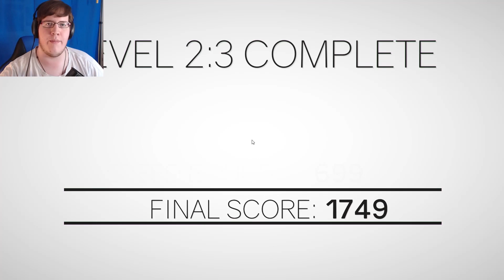SPRING UM DEIN LEBEN | Clustertruck #1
Schnell rennen, weit springen, nicht runterfallen!

►"Clustertruck"
►Laster-Springerei von Landfall Games / tinyBuild

►"Let's Play Clustertruck"
►Deutsch kommentiertes Gameplay von Herr LPL | Stefan (2016)

►Outro-Hintergrund aus dem Battlefield 4-Hauptmenü